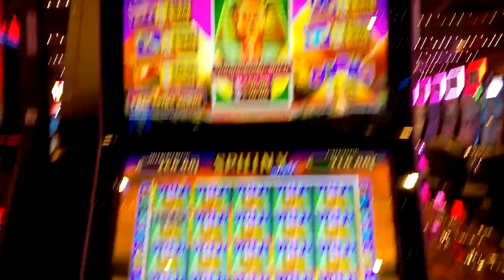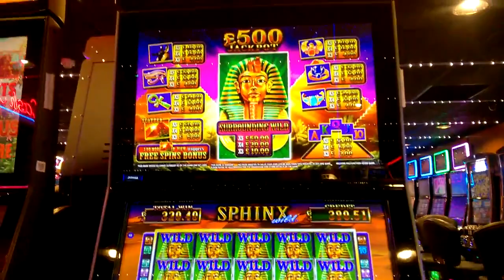Sphinx Wild*Max Bet*Double or Nothing*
One of the meanest and most volatile games going in your local arcade. Couldn't believe it as I watched it roll in - never seen two expanding wilds together in the screen before, let alone.

Slot machine.

Sphinx wild | Free spins triggered | Big Win.

WIR SCHENKEN DIR 20 € Registriere Dich JETZT! Spiele jetzt in einem der Besten Casinos! Hier findest du sämtliche erfolgreiche Casinogames! Jetzt.